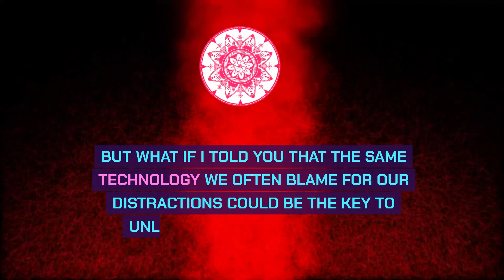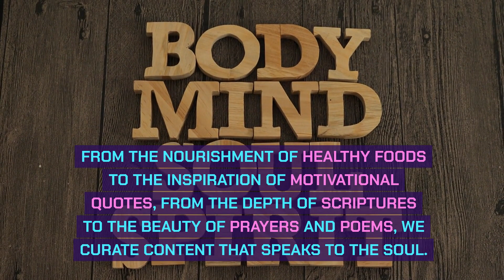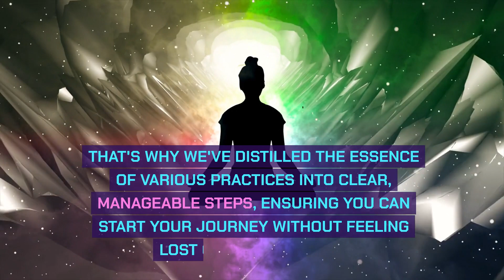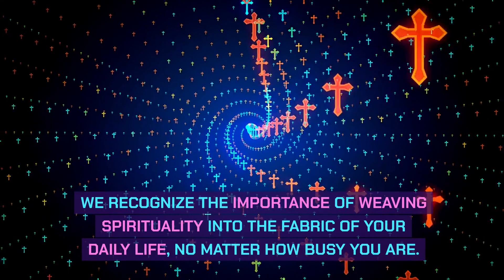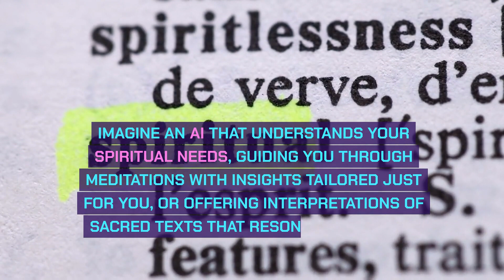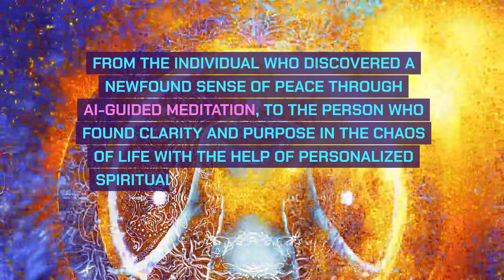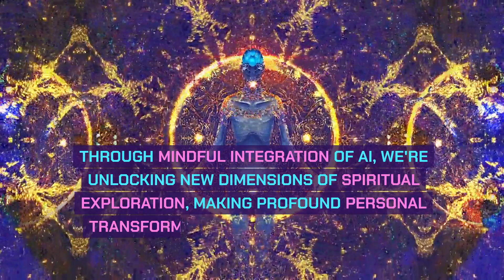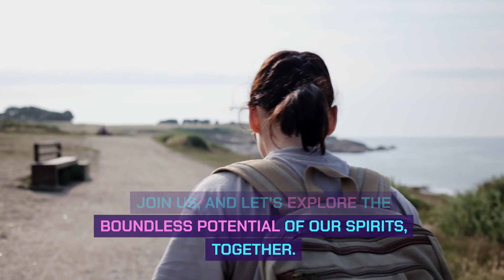“Harnessing the Power of AI for Mindful Transformation”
0:00 🌟 Introduction: The Journey Begins
0:45 📚 About Magic1aitools: Mission & Vision
1:30 💡 Integrating AI in Spirituality
2:45 🌱 Addressing Viewer Needs
4:00 🚀 Transformation through AI
5:30 ✨ Overcoming Fears & Embracing Dreams
7:00 🤝 Join the Magic1aitools Community
8:30 📖 Practical AI Applications
10:00 🔄 Feedback & Continuous Growth
11:30 🙏 Conclusion: Your Path Forward
12:07 💖 Outro: Stay Connected